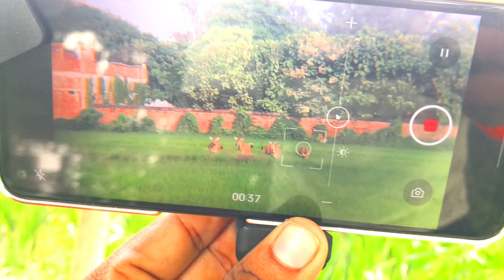Apexel 12x zoom lens review || @rahulphotographyytballia5889|| How to blur background in Mobile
telephoto lens 👉

apexel 12x zoom lens photography
apexel 18x zoom lens review
apexel 60x zoom lens telephoto test
apexel  2x zoom lens review